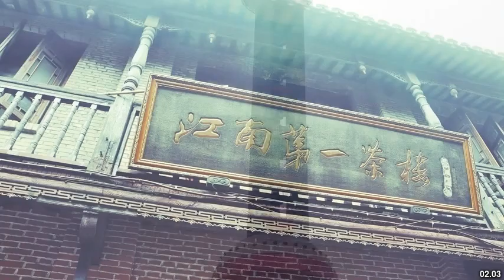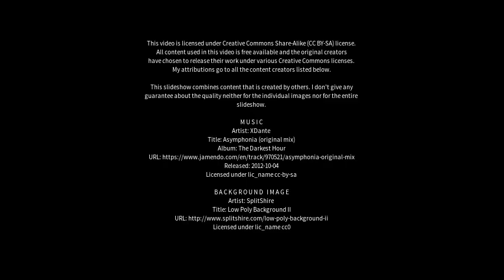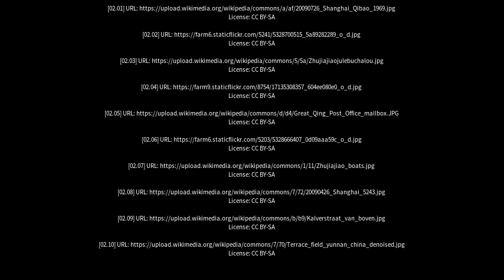Best places to visit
Best places to visit - Zhujiajiao (China) Best places to visit - Slideshows from all over the world - City trips, nature pictures, etc.